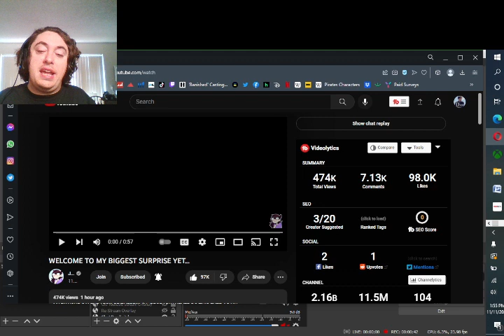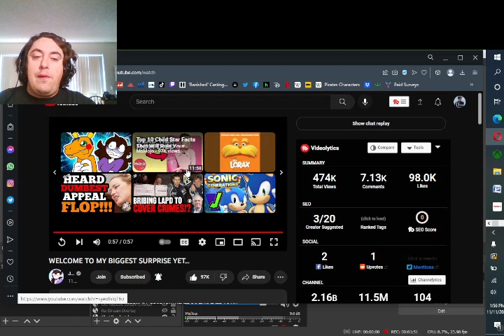WELCOME TO MY BIGGEST SURPRISE YET... Jaiden Animations Reaction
This is just a quick simple Reaction video to the always entertaining @jaidenanimations See if you can go to her stream when it starts and get a group of people to try and keep her stream running for a whole month straight.